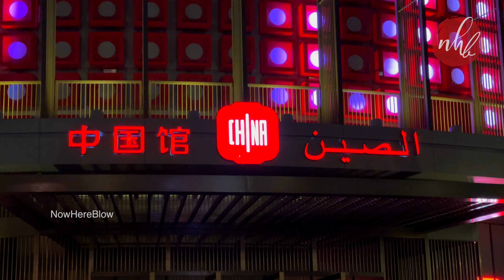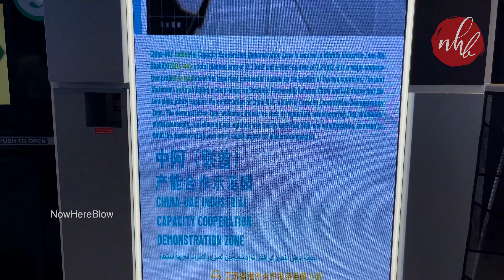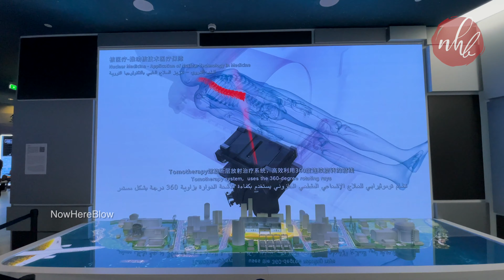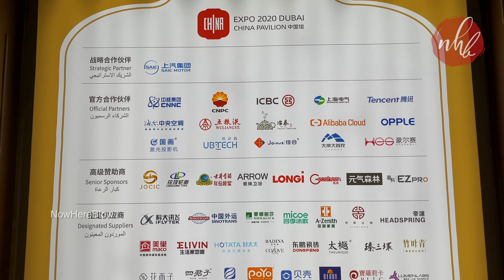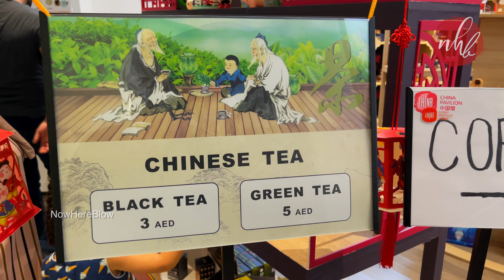China Pavilion Expo 2020 Dubai | 2020 年迪拜世博会中国馆 | China Pavilion Lightshow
2020 年迪拜世博会中国馆
China Pavilion showcasing its culture and longstanding history by artistically integrating Chinese elements with modern technologies.
The China Pavilion will be one of the largest at Expo 2020 Dubai at 4,636 sqm. The China Pavilion symbolises hope and a bright future, and is designed in line with the principle of the 'combination of the Chinese and Western culture with Chinese culture as the core'.
ARCHITECT: Construction Engr. Design
Location: Opportunity District
Theme: A symbol of hope and a bright future
Pavilion Timings: 10AM - 10PM
Expo Opening Times
Sat-Wed: 10AM - 12MN
Thu-Fri: 10AM - 02AM

How to reach Expo 2020 site
Free bus rides will be offered to visitors of Expo 2020 onboard the Expo Riders buses from 18 locations across the UAE.The bus rides will be offered from three locations in Abu Dhabi, two in Sharjah and one location each in Ajman, Ras Al Khaimah, Fujairah and Al Ain. The RTA has deployed 77 buses to lift visitors from these nine locations.

The three stations in Abu Dhabi city are Abu Dhabi International Airport, Abu Dhabi Main Bus Station, Marina Mall Station, and one station at Al Ain (Al Ain Bus Station).

Two stations in Sharjah: Al Jubail bus station and Muwaileh bus station in addition to Ras Al Khaimah bus station, Ajman bus station, and Fujairah bus station (near City Centre Fujairah). “There will be 287 trips per day during weekdays, rising to 358 trips during the weekends (Thursday and Friday),” said the RTA in a press release.

 The Dubai stations are - Palm Jumeirah, Al Baraha, Al Ghubaiba, Etisalat, Global Village, International City, Dubai Silicon Oasis, Dubai Mall and Dubai International Airport (Terminal 3) with 455 to 476 daily journeys.
Location: China Pavilion, Opportunity District, Expo 2020 Dubai
🎥  Friday, 12 Nov 2021 🕒 5 PM - 9 PM
🌡 30°C / 86°F